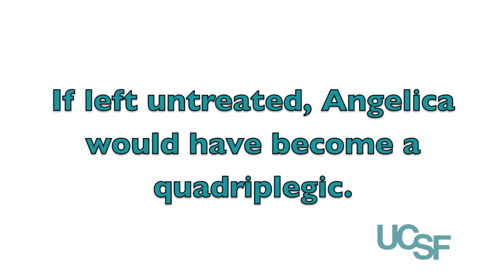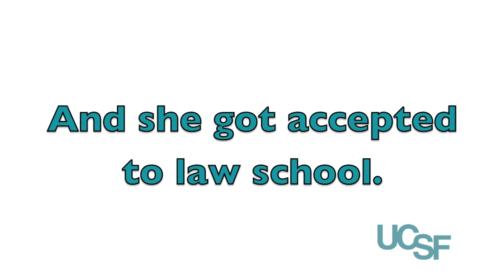UCSF Saves Life of Patient with Spine Tumor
Twenty three year-old Angelica Galang is a former gymnast. She was a fun-loving college student when her doctor discovered a five-inch benign tumor in her spinal column in 2009 after she fell down multiple times earlier that year.  If the tumor had continued to grow, Angelica would have become a quadriplegic unable to breathe on her own.

Surgery to remove the tumor involved a very complicated procedure and only a handful (less than ten) of neurosurgeons in the United States are skilled enough to successfully perform it. UCSF Dr. Philip Weinstein performed the surgery in 2009.

Angelica is in a wheelchair now, but her tumor is completely gone and she doesn't have to worry about not being able to breathe on her own. She recently applied to law school and got accepted by her number one choice: UC Berkeley School of Law.